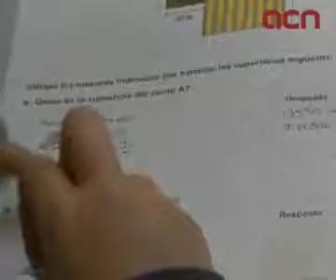Una prova de Primària 'fàcil' que si se suspèn 'no passa res'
Barcelona (ACN).- Els alumnes de l'escola Ítaca de Barcelona han trobat la prova de 6è de Primària 'fàcil'. Havien 'repassat' i l'examen que ha de mesurar el seu nivell de competències lingüístiques i de matemàtiques no els ha agafat desprevinguts. Els problemes han arribat previsible per altra banda- amb les Matemàtiques. 'Molts problemes', alguns inclús amb operacions que s'havien de resoldre 'mentalment', subratlla l'Albert de 6è 'B'. L'Arnau, en canvi, ha patit amb el català.'No és que se'm doni pitjor, és que no m'agrada', sentencia. La mestra, Covadonga Astudillo, no els ha vist 'estressats'. Estaven 'tranquils perquè la nota no compta'. 'Si suspens, no passa res, no?', diu la Carlota poc convençuda.